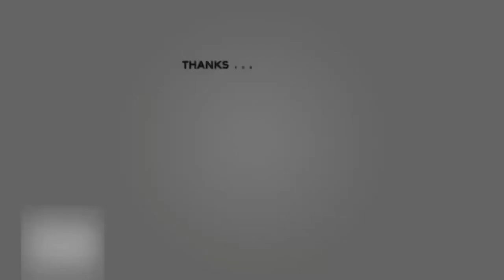Telling My 8 Year Old Son He Is Going To Jail For Stealing To Get His Reaction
Telling My 8 Year Old Son He Is Going To Jail For Stealing To Get His Reaction. I’m fake calling the police on my son because he stole something school (allegedly). He was so scared he cried😭